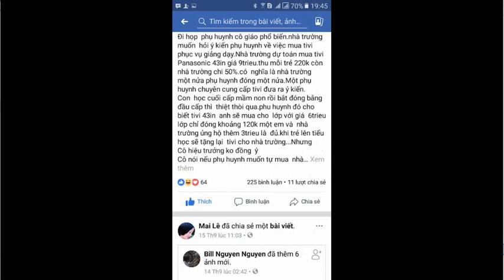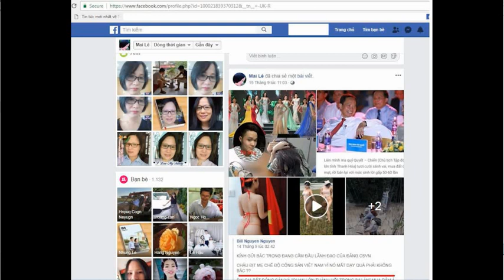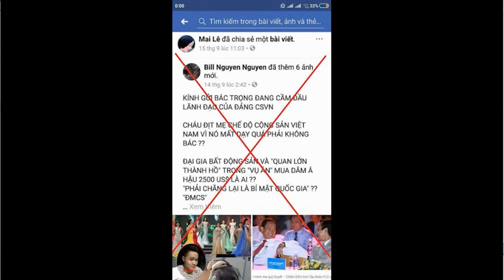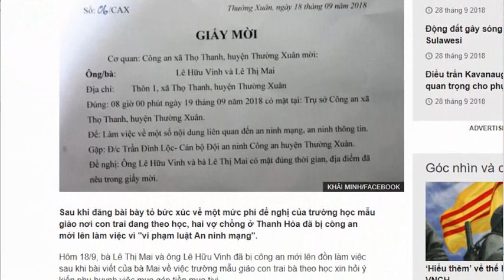Bị công an mời vì đăng cuộc họp phụ huynh lên mạng?